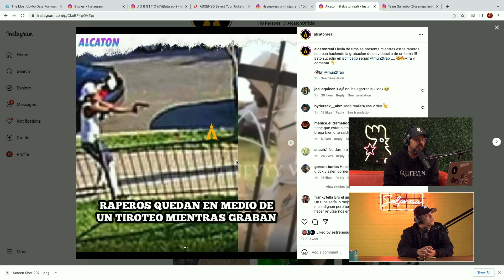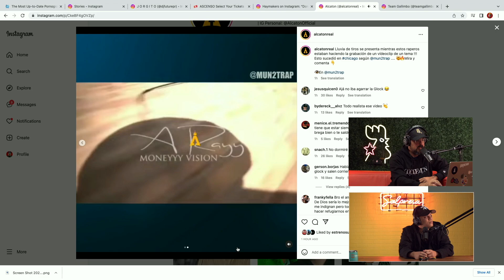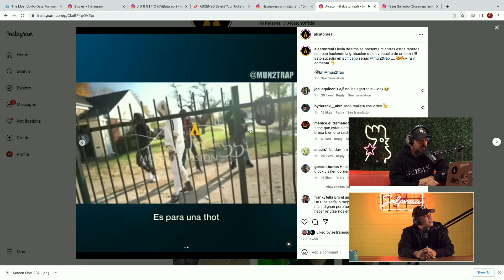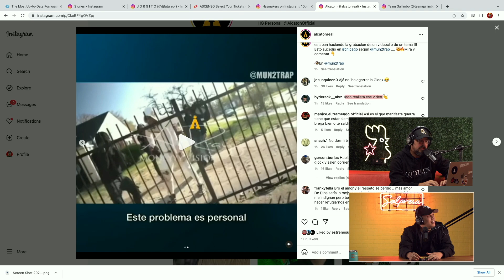Tir0te0 en video musical